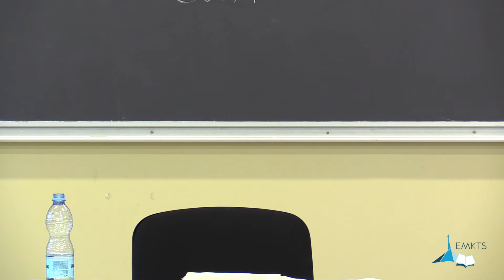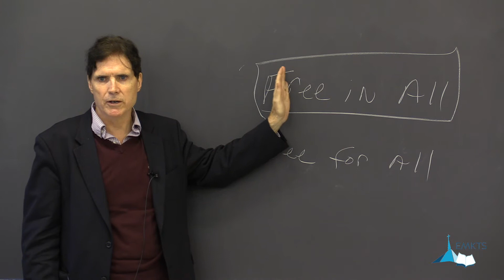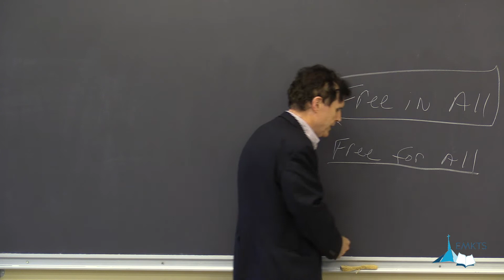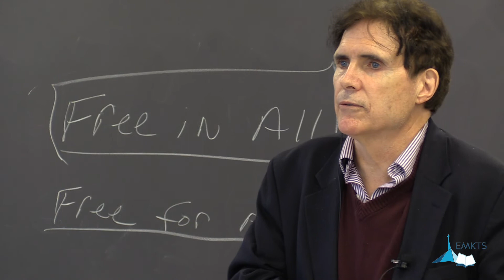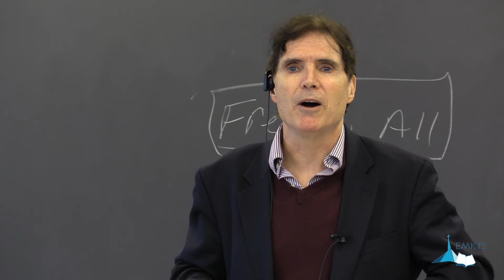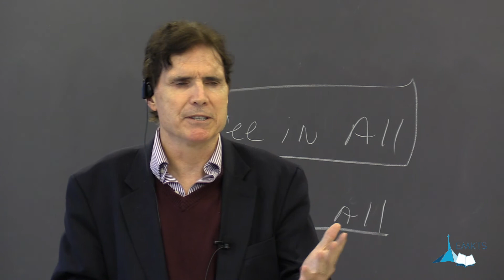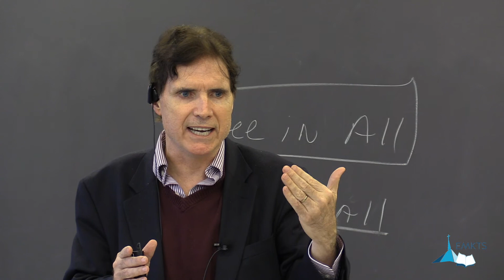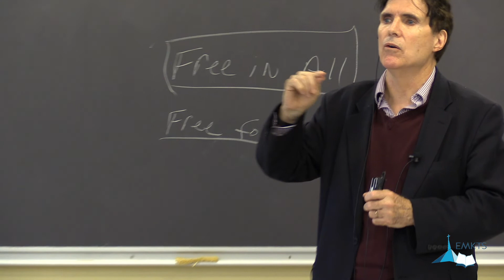Wesleyan Theology - Ken Collins - Lesson 12 / 18